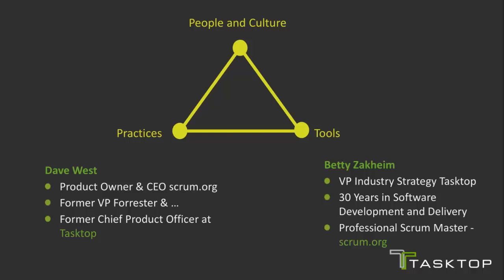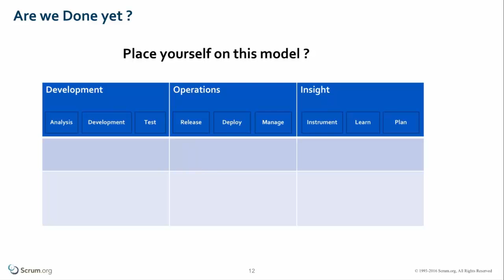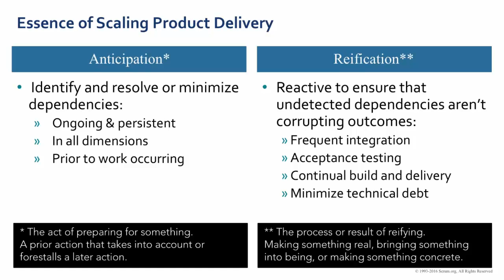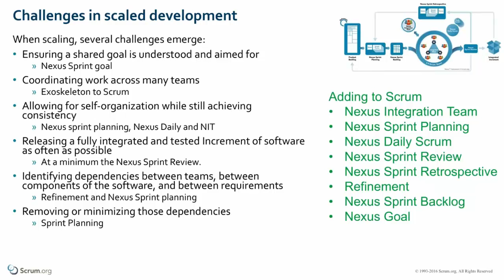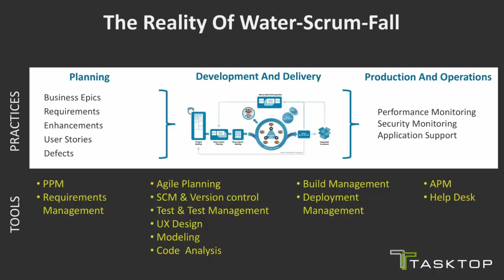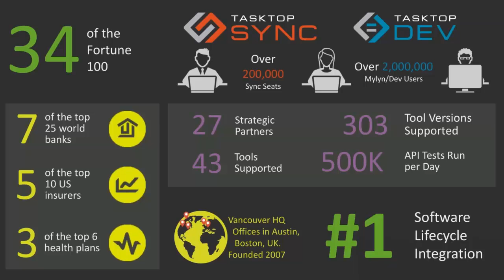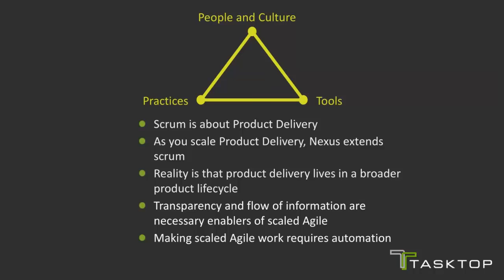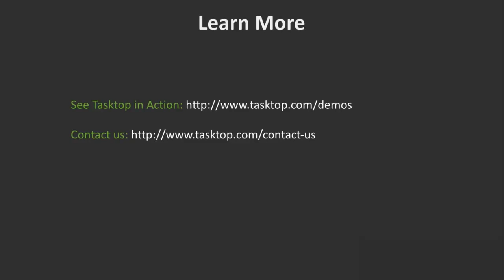Beyond Scrum Team: Delivering "Done" at Scale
In this webinar Dave West, CEO and Product Owner of Scrum.org, and Betty Zakheim, VP of Industry Strategy at Tasktop will talk about the success of Scrum in the enterprise and techniques that organizations can employ when they have a large IT shop.

Join us for this discussion of the successes and challenges of Scrum at scale, including:

Scrum.org's Nexus
how software development teams can deliver "Done" at scale
how these techniques fit into the broader software delivery lifecycle